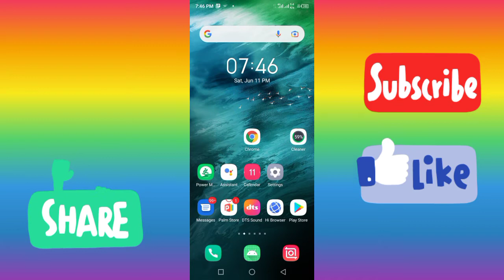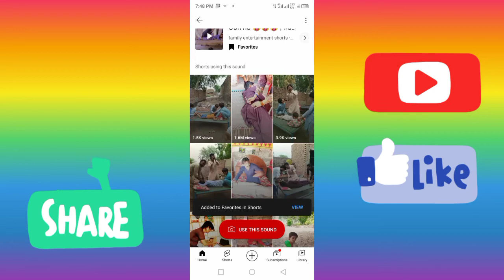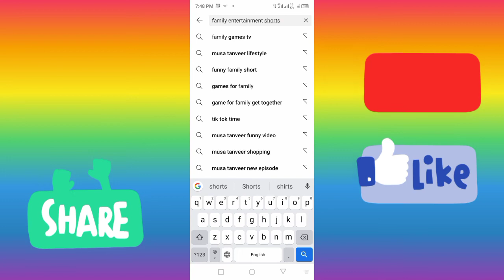Short Video Viral Tips And Tricks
youtube short video viral trick
shorts video viral trick
yt shorts viral trick

viral shorts
how to viral youtube shorts
short video tricks

technical Murtaza 2m